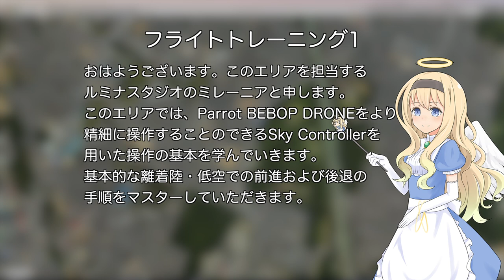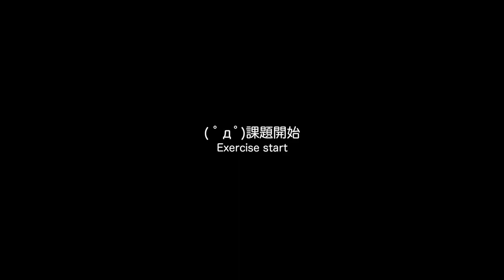クワッドコプターの操縦を練習しよう01 (Exercise of "Parrot BEBOP DRONE" operation)【LuminousDiary_221】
( ﾟдﾟ)最初はほどほどな課題をこなしていきましょう。

●Parrot BEBOP DRONE（amazonアソシエイト）
●BEBOP DRONE SkyControllerセット(amazonアソシエイト）

　Breakthrough_ace.輝鳴
●キャラクターデザイン・キービジュアル：
　そらのん
●ルミ・ミレーニア オリジナルキャラクターデザイン：
　なか